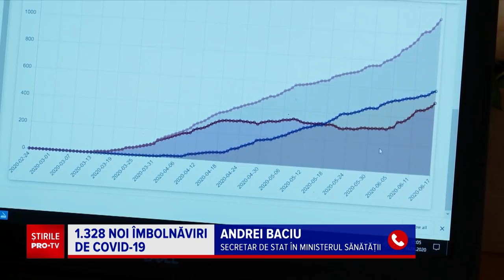România se apropie de 70.000 de îmbolnăviri de COVID 19 de la începutul crizei sanitare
Cu peste 1.300 de cazuri noi în ultima zi, România se apropie de 70.000 de îmbolnăviri de COVID 19 de la începutul crizei sanitare.